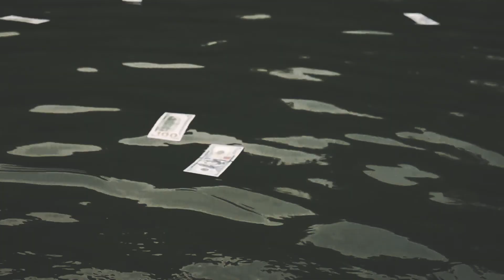OuTheMudd- Cubans (Official Video)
Shot and Edited by Carterxcreations